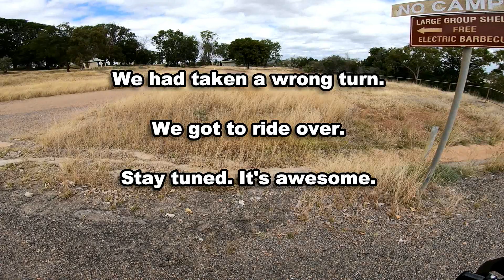Riding across the Burdekin Dam! (V-Strom 650 XT Adventures)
Riding across the Burdekin Dam! (V-Strom 650 XT Adventures)I rode to the Burdekin Dam with some mates and proceeded to ride straight across the bottom of it- there's a road.

One of the best days I've had on a bike.

My Bike: 2019 Suzuki V-Strom 650 XT

FIlmed using: GoPro Hero 7 Black with Microphone adapter and an Audio Technica lavalier mic, DJI Spark, Samsung S10 5G.